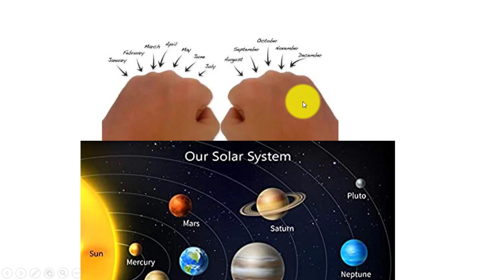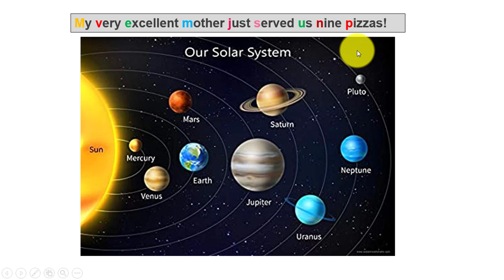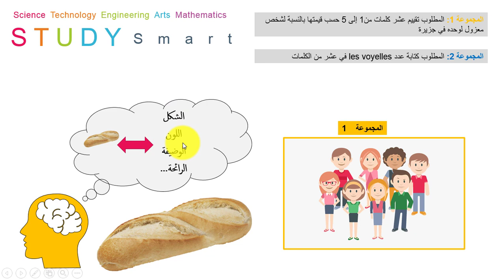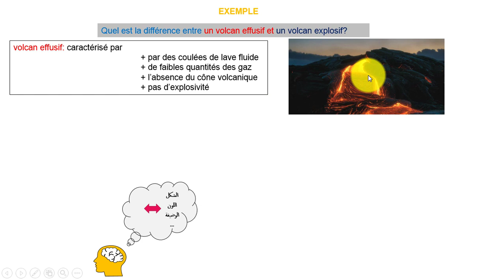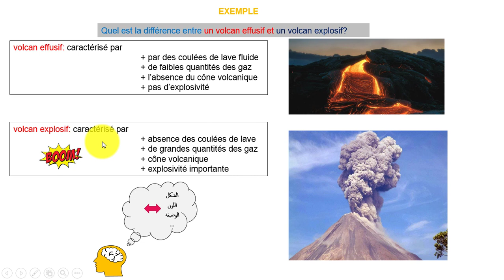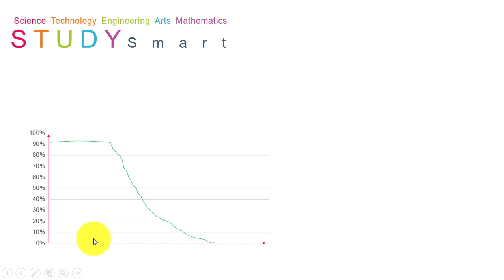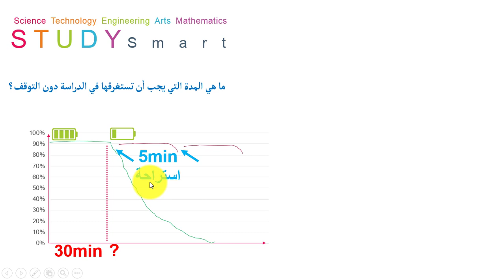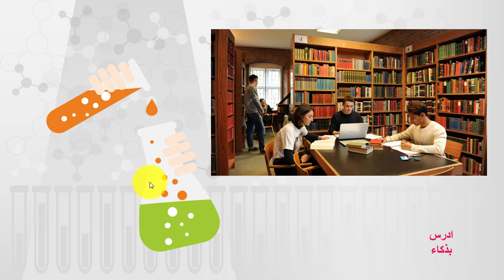أحصُل على نقطة 20/20 بأقل مجهود!